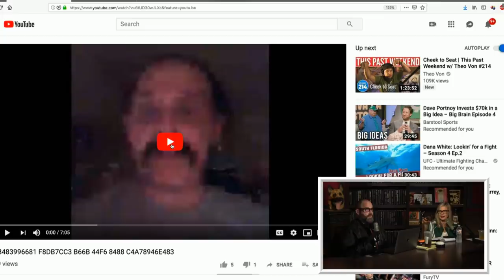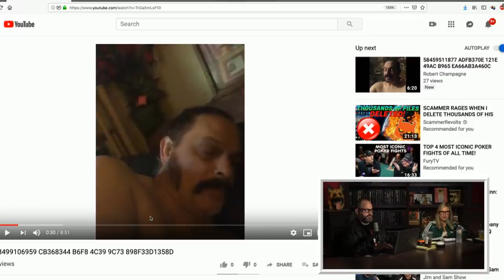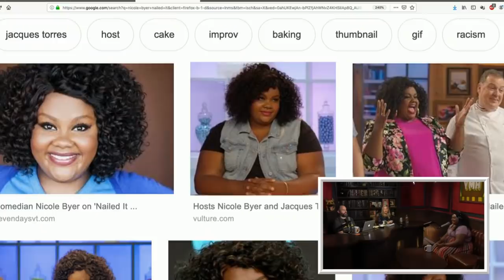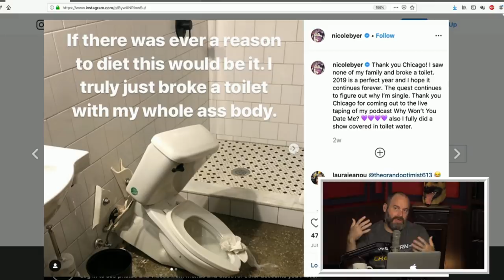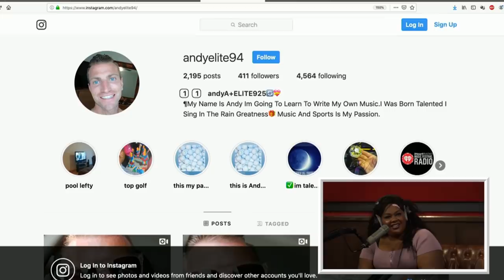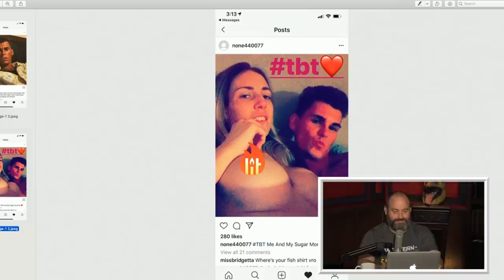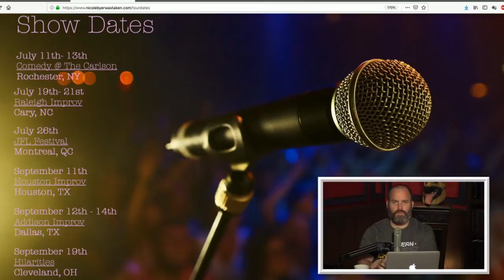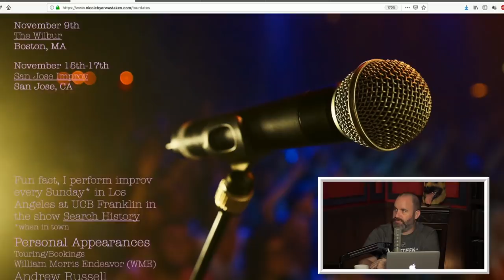Your Mom's House Podcast - Ep. 510 w/ Nicole Byer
Mommy Tina is back but so is the cockroach as Panty Aggregation is discussed. Plus Robert Paul Champagne has started his adventure into youtube and it's glorious. Christina provides perhaps the most special round of TikToks we've seen yet and Tom explains a follow up to the tree trimming video.

You may know her from Netflix's "Nailed It" or her standup special on Netflix's "Comedians of the World," it's Nicole Byer! One thing for sure, is she knows her way around a toilet. Check out what she did to a specific one. GO OFF QUEEN! Nicole talks about starting out on the hit MTV show Girl Code and then jumping right into headlining colleges. Her 2nd set ever was a show for Rutgers University!  We also run Nicole through the Cool Guy Club in order to find her a potential suitor. Nicole also has some words of advice for Josh Potter in his quest.